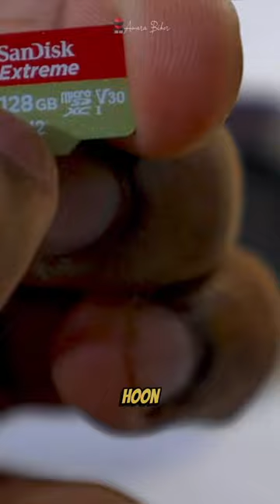The Best Moto Vlog Setup Ever